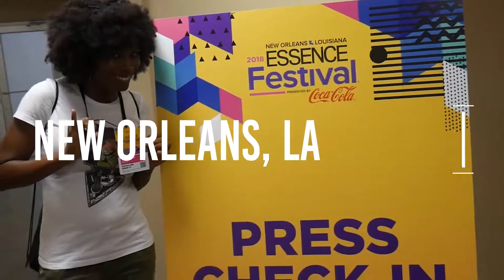Terrence Baldwin (Alpha Phi Alpha)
Grown and Greek TV talks with singer, performer, philanthropist and Alpha Man Terrence Baldwin about his popular band Souled Out and his music program for young people MEOW Academy.

Keep up with Terrence Baldwin @wolfgangbaldwin on Facebook and Social Media.